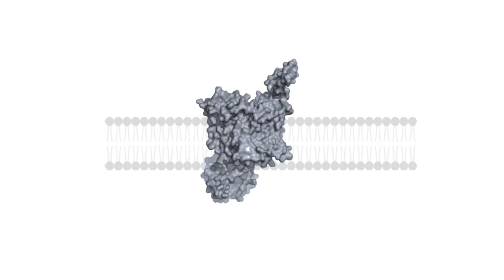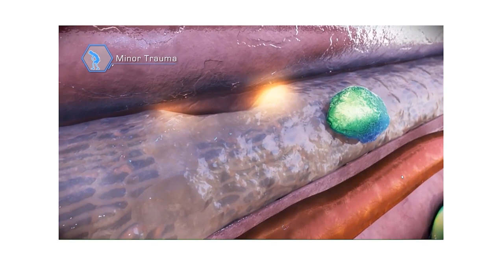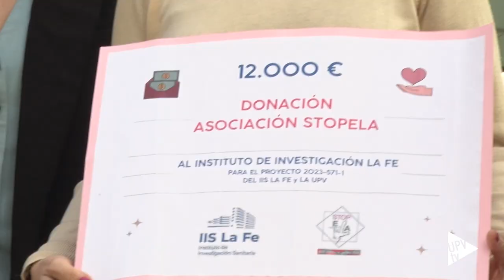Nuevo enfoque para el tratamiento de la ELA - Noticia @UPVTV; 20-02-2024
Un estudio liderado por el Centro de Biomateriales e Ingeniería Tisular (CBIT) de la Universitat Politècnica de València (UPV), miembro del CIBER de Bioingeniería, Biomateriales y Nanomedicina (CIBER-BBN), y en colaboración con el Instituto de Investigación Sanitaria La Fe y la Universidad de Zaragoza propone un novedoso enfoque para frenar la degeneración neuromuscular en pacientes con Esclerosis Lateral Amiotrófica (ELA). Esta patología provoca la pérdida de neuronas motoras y la parálisis de los músculos esqueléticos y, actualmente, no existe ninguna cura ni tratamiento efectivos.

En esta investigación, el equipo de la UPV, CIBER BBN, IIS La Fe y Unizar partió de la hipótesis de que el músculo esquelético puede tener una contribución activa en la patología de la enfermedad, y estableció el tejido muscular esquelético como una diana terapéutica para tratar la ELA.